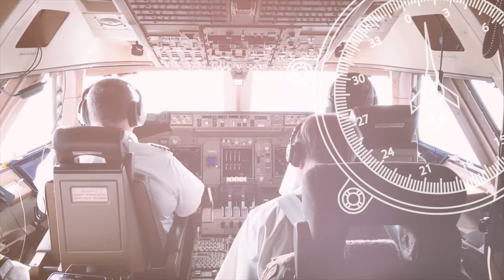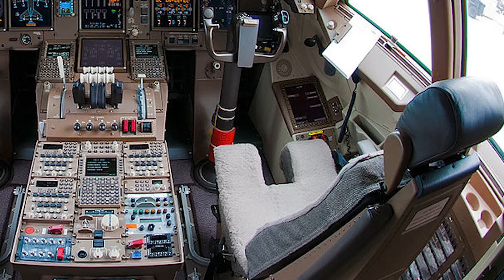Pilot Accidentally Climbs to 60,000’ | Hollywood vs Reality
Pilots and flight attendants always tell people to wear their seatbelt because we sometimes experience unexpected turbulence.  This is an example of how that looks... in the movies

Chapters:
0:00 - Intro
0:39 - Going to the Bathroom
4:08 - A Real Pilot
9:56 - FL600

Attribution:

Vacation.  Warner Bros Distributed July 29, 2015